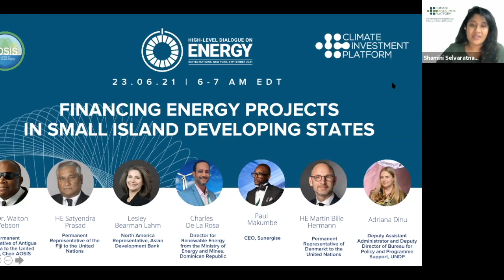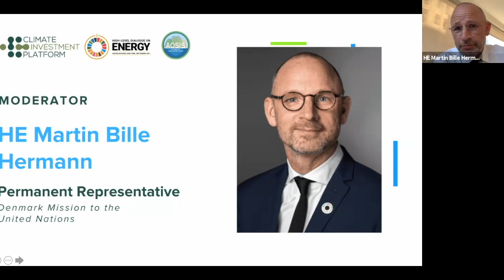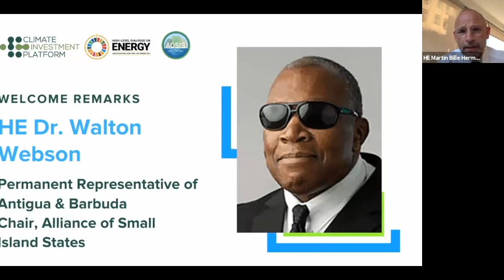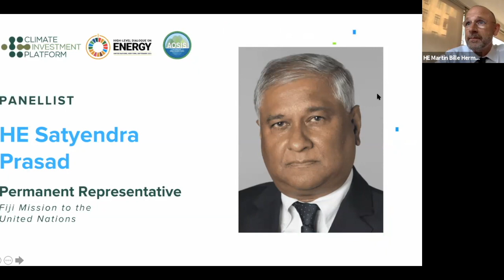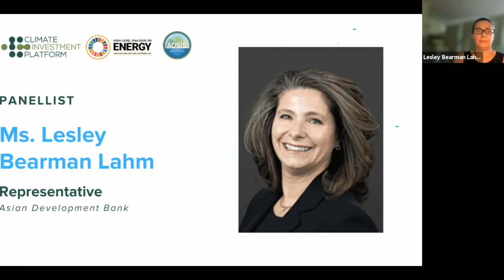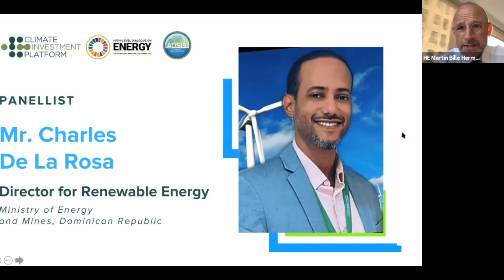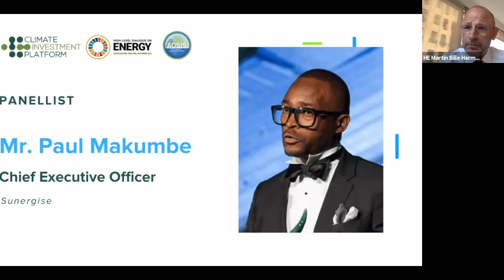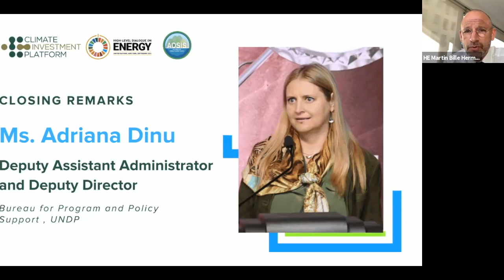HLDE2021 CIP Side Event: Financing Energy Projects In Small Island Developing States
The Climate Investment Platform and the Alliance of Small Island States co-hosted a side event during the High-Level Dialogue on Energy Ministerial Forum. The event's discussion focused on how to de-risk investments and help finance flow to increase energy access in the Small Island Developing States.

Introduction: Shamini Selvaratnam, Climate Investment Platform
Welcome Remarks: HE Dr. Walton Webson, Permanent Representative of Antigua & Barbuda to the United Nations, Chair AOSIS
Panel discussion
Moderator: Ambassador Martin Bille Hermann, Denmark
Panellists:
HE Satyendra Prasad, Permanent Representative of Fiji to the United Nations
Lesley Bearman Lahm, North America Representative, Asian Development Bank
Charles De La Rosa, Director for Renewable Energy from the Ministry of Energy and Mines, Dominican Republic
Paul Makumbe, CEO, Sunergise
Closing Remarks: Adriana Dinu, UNDP Deputy Assistant Administrator and Deputy Director, Bureau for Program and Policy Support